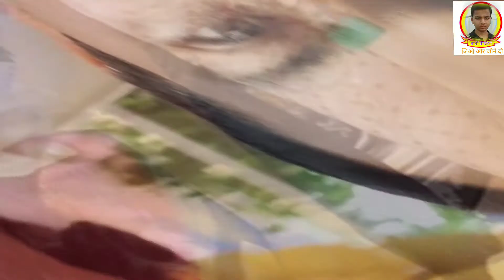दुनिया मे कुछ भी नहीं रहता है रह जाती है दोस्ती 2019